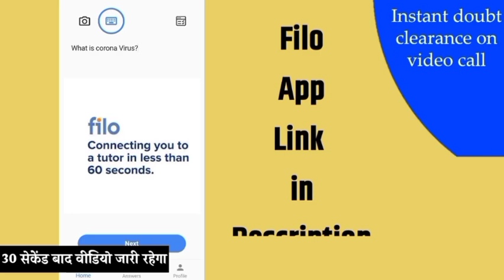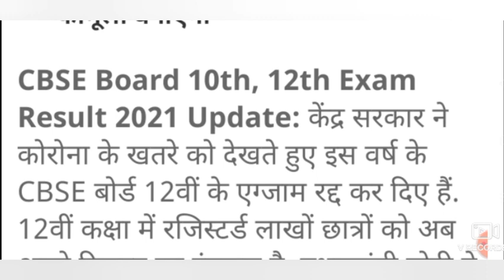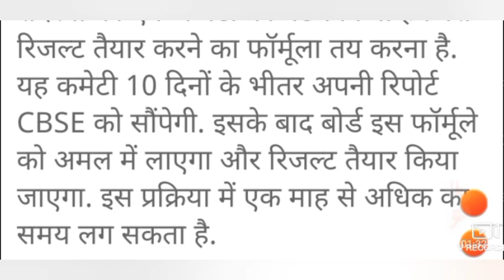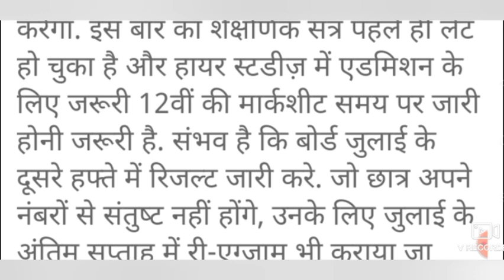🌟CBSE 10th 12th result 2021 ।। cbse 10वी 12वी परिणाम 2021 ।।